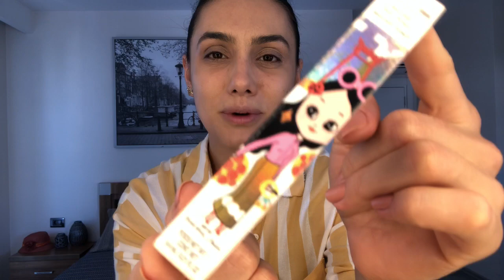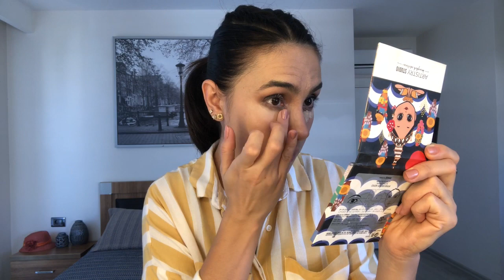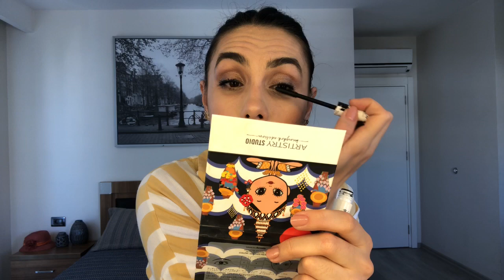%80 Daha Uzun Kirpikler 🤩🤩 Maskara Bazı ARTISTRY STUDIO™ Bangkok Edition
Maskara Bazı ARTISTRY STUDIO™ Bangkok Edition maskara ya göre %80 daha uzun kirpikler vaat editör 🤔 takma kirpik etkisini deniyorum 💪